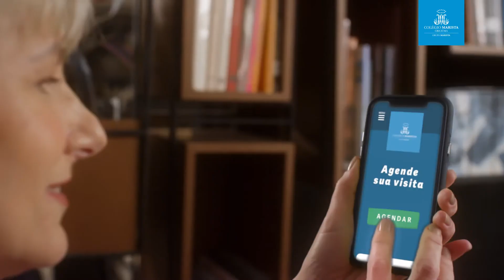[Colégio Marista Criciúma] Isso é Marista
Educar com propósito: isso é Marista!

Em todos os níveis do aprendizado, nossa excelência de ensino anda lado a lado com valores solidários e inovação. É assim que formamos cidadãos globais, preparados para construir projetos de vida incríveis e fazer a diferença, do colégio para o mundo.

Quer conhecer mais sobre a nossa proposta? Acesse já e agende uma visita